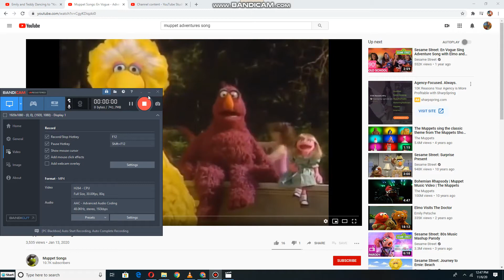Emily and Teddy dancing to Adventure